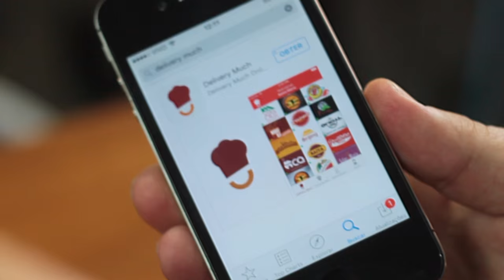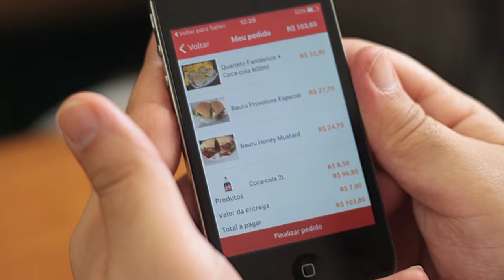Bauru do Porto Delivery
A gente ficou com saudade do Bauru do Porto e decidiu pedir as novidades deles na tele. Já aproveitamos para testar o Delivery Much, um novo app pra pedir comida em Porto Alegre.

Convidado:
Gabriel Bilhalva

Bauru do Porto
Lima e Silva 1171
Porto Alegre/RS
Peça pelo Delivery Much (App Store e Google Play)